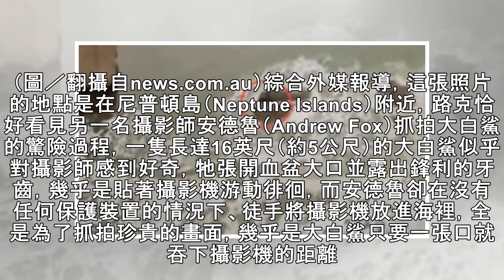驚險瞬間！大白鯊張血盆大口靠近…攝影師搏命「徒手」抓拍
國際中心／綜合報導為了抓拍一瞬間的美麗，許多野生動物的攝影師都是「用命」去拚，澳洲一名26歲的潛水員路克（Luke Thom）側拍到這難得的一幕，另一名攝影師恰好正在抓拍大白鯊，卻見他在毫無保護裝備的情況下，徒手把攝影機伸進海裡，而張著血盆大口的大白鯊就在他手邊。▲大白鯊露出血盆大口在一旁徘徊。（圖／翻攝自news.com.au）綜合外媒報導，這張照片的地點是在尼普頓島（Neptune Islands）附近，路克恰好看見另一名攝影師安德魯（Andrew Fox）抓拍大白鯊的驚險過程，一隻長達16英尺（約5公尺）的大白鯊似乎對攝影師感到好奇，牠張開血盆大口並露出鋒利的牙齒，幾乎是貼著攝影機游動徘...